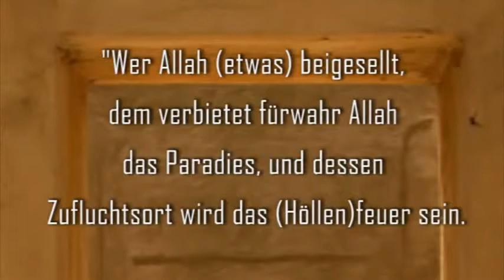Die Beigesellung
Wir Danken den Brüdern die das Video "Die Beigesellung" erstellt haben. Und aller Dank gebührt nur ALLAH AZZA WA JAL allein, dem König der Könige, dem Herrn der Welten, dem Allmächtigen, dem Majestätischen.